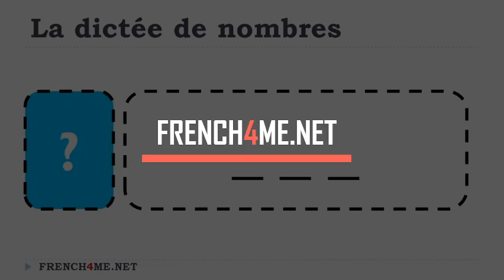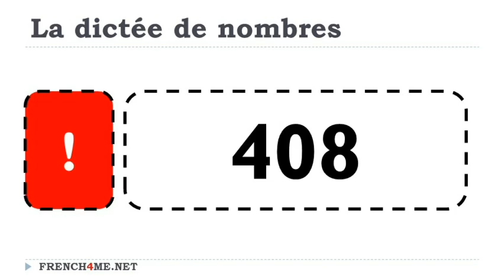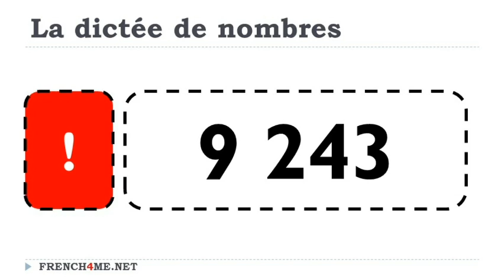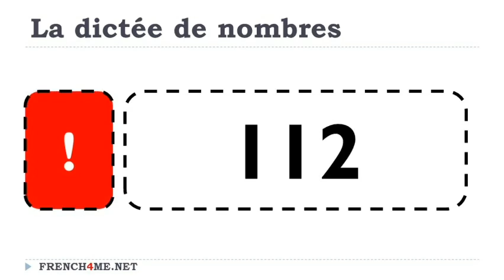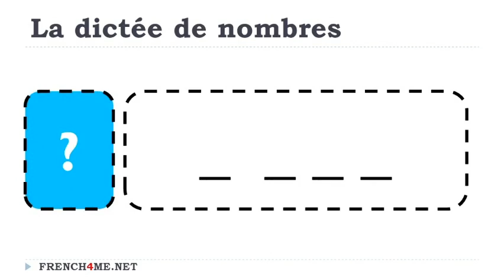Aprende francés I Dictado diario de números # 076